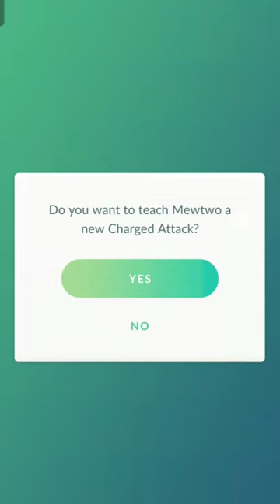Shadow Mewtwo Activate New Attack🤯 in Pokemon go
how to get free Shiny✨ Shadow Mewtwo Raid in Pokemon go

What is Hatterene's weakness in Pokémon GO?
Is Miraidon in Pokémon GO?
What Pokemon is 902 in Pokémon GO?
How do you get deoxys in Pokemon Go?
Where are Pikachus in Pokemon Go?
How can I get a Victini?
How to find legendarys in Pokemon Go?
What Pokémon have 3 weaknesses?
What is a Ghost Pokémon weakness?
What type is strong to fairy?
Which Pokémon has highest weakness?
What type is Dragon weak to?
What is a fairy Pokémon's weakness?
What is fairy Steel weakness?
What beats Dark Pokémon?
What is Galarian weakness?
How do you catch Bouffalant?
How do you get a Smeargle?
How do I get Cinderace?
How do you get Fennekin?
How to get one PokeCoin?
How do you get a Pikachu?
What is good against Garchomp?
How do you evolve Hatterene?
How big is Dragapult?
How big is Golisopod?
What is Persian's weakness in Pogo?
What is every Pokémon's weakness?
What is Turtonator's weakness?
What is Scorbunny weakness?
What is the least weakness in Pokemon go?
What is strong against Hatterene?
What is victini weakness?
Is Hatterene Psychic?
What type is good against Sableye?
Who is the 1008th Pokemon?
Has Keldeo been in Pokémon GO?
Will Eternatus be in Pokémon GO?
Is Furfrou shiny Pokémon GO?
What Pokemon are not in go?
Is there Greninja in Pokémon GO?
Can you catch the other Miraidon?
Is there Fennekin in Pokémon GO?
Is there a Pokemon with 0 Weaknesses?
What Pokemon has 7 weaknesses?
Who is the 3 strongest Pokemon?
What is the number 1 weakest Pokemon?
Can there be triple type Pokémon?
Is there a Pokemon with one weakness?
What beats fairy Pokemon?
What is the 3 best type in Pokemon?
What is rock weakness?
What beats dark?
Is there a Ghost Dragon type Pokémon?
good___________________________________________________
Ignore these are tags::
? Does Furfrou evolve Pokémon GO?

How tall is Iron Thorns?